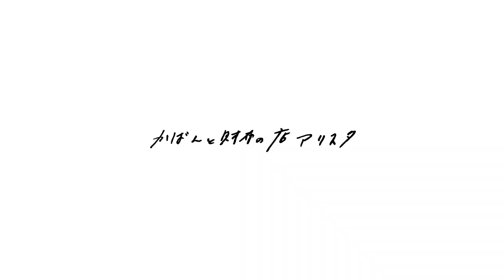【財布図鑑】Dakota ダコタ ペンネロ ラウンドファスナー長財布 0030683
革職人が手作業で一枚一枚ブラシで描いています。
同じ柄には決してならない唯一無二の柄を楽しんでいただきたいお財布です。
表情豊かな柄、タッチ感の柔らかさやネイルヘッドの小さな輝きが女性らしさを感じさせます。

■ラウンドファスナー長財布 0030683 Dakota ペンネロ 20,900円
B0BYYX2RQG

【カラー】
チェリーピンク(32), グリーン(50), マスタード(53), ブルーグリーン(65)

■かばんと財布の店 アリスタ
埼玉県桶川市にある、革製品を中心にアイテムをセレクトしたお店です。